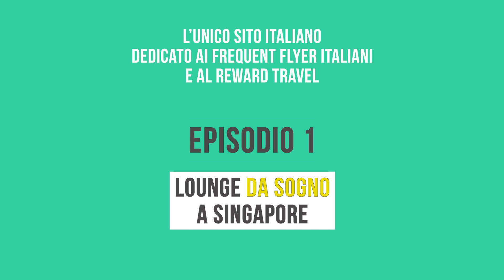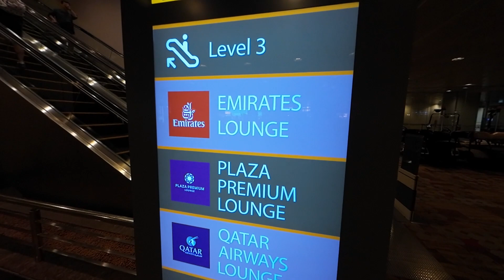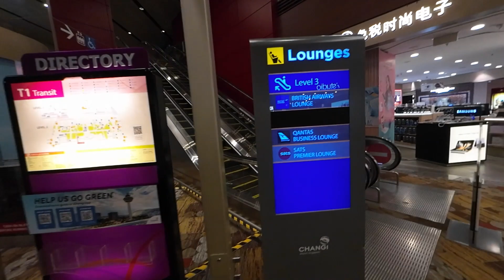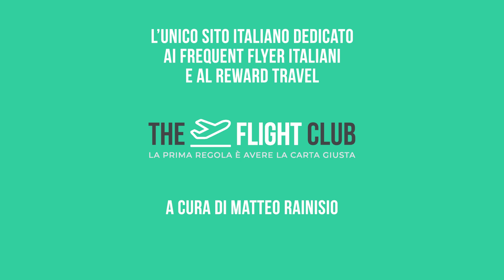Vita da frequent flyer (E1): A Singapore devi andare al Jewel e (se puoi) vai nella lounge di Qatar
Parte da Singapore il nuovo format del nostro canale YT. Oltre all'appuntamento domenicale con la recensione di un volo (o, a volte, di un hotel), ci sarà un secondo appuntamento settimanale dedicato alle più belle lounge aeroportuali sparse in giro per il mondo e ad altre curiosità che si possono trovare negli aeroporti e non solo.

La prima puntata la abbiamo dedicata all'aeroporto di Singapore, il Jewel è un vero must da visitare se si passa da queste parti.

Una volta dentro l'aeroporto siamo andati nella lounge di Qatar, un vero ristorante stellato dentro l'aeroporto accessibile a tutti i viaggiatori di business class delle compagnie OneWorld